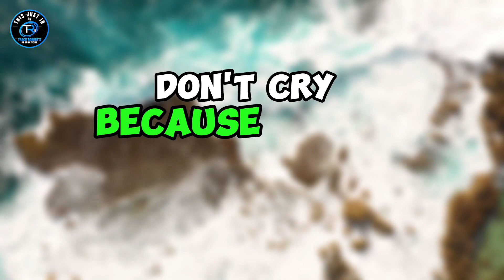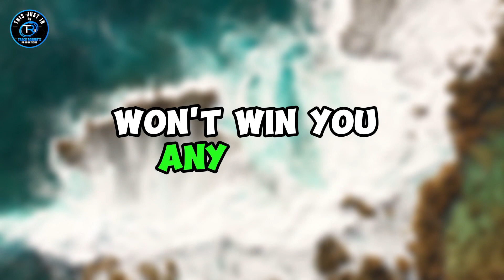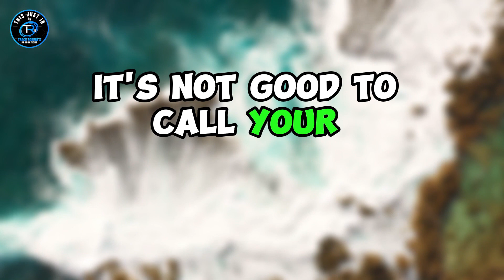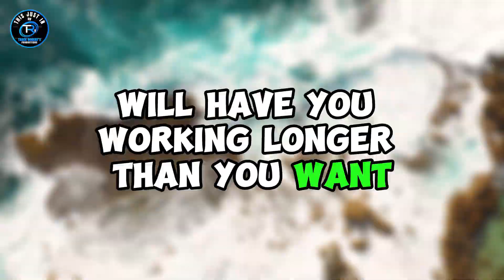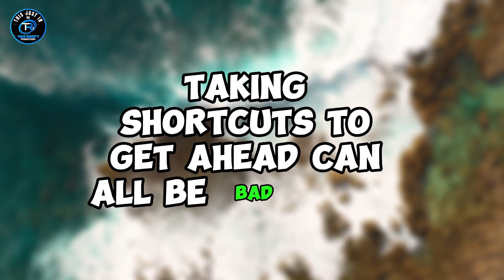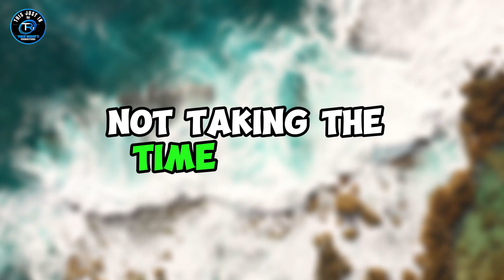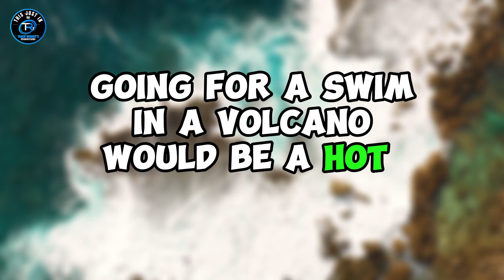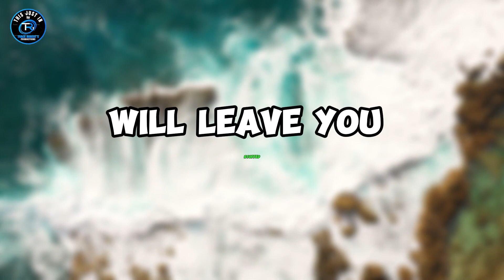This Just In : Mega Version | Trace Robert's Productions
Here, I'll be sharing my Here, I'll be sharing my everyday frustrations in quick, snappy one or two-sentence blurbs. My goal is to make you think and hopefully relate to some of the topics I'm discussing. So, if you're ready to hear some real talk, funny facts, jokes, sharing information, life lessons, and comedy then subscribe now and hit the ring bell notification, and join me on this journey! The added shorts of "What is it" & "Why is it that" add some additional fun, mystery, and learnings to the channel.